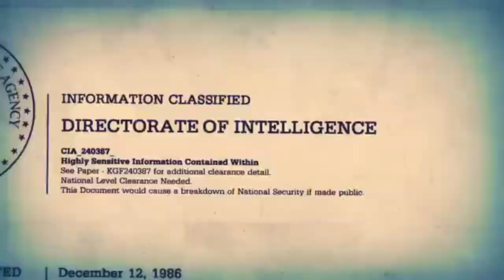7 Days to Die #95 - Arrumando os itens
Informações do Mundo:
Seed: 7daystodieisback
Dificuldade: Warrior
Daylight: 18 Horas
LootRespawnTime: 3 Dias
24 Day cicle: 90 minutos
Loot Abundance: 100%
Enemy Spawning: Normal (100%)

Mais coisa aleatória:
7 days to die Gameplay,7dtd, How to play, How to survive, Schematic,
Minibike, Dog, Horde, 7 Day horde, Base Defence, Base,
Scavenging, como jogar, construir, Armas, Tiro, Bombas, Cachorro, horda de cachorros,
Horda de zumbis, Construção, Reparar, Habilidades, Skills, Construction, Gun smithing, susto,scary, terror,